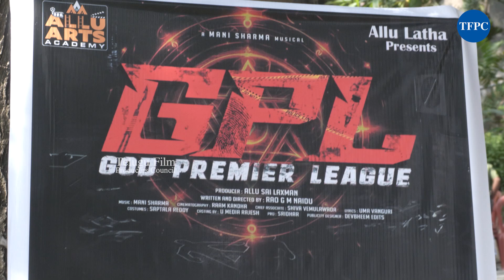GOD PREMIER LEAGUE Movie Launch | Actress Annie | TFPC